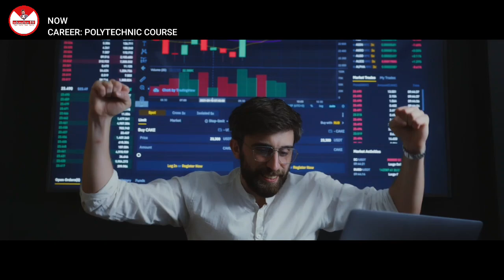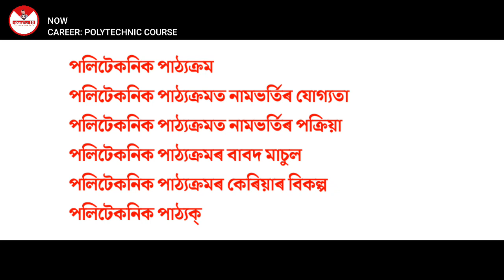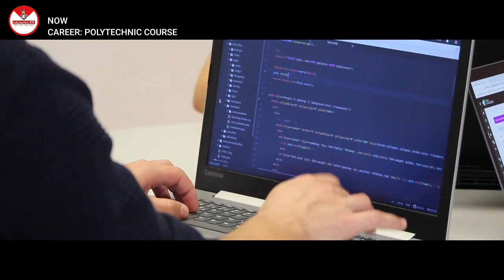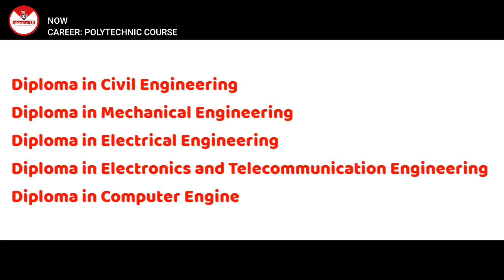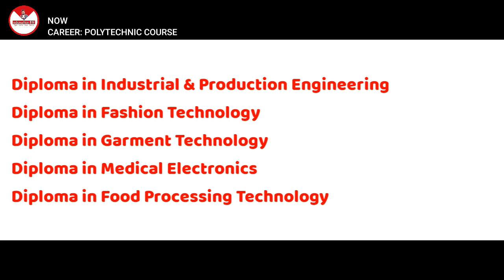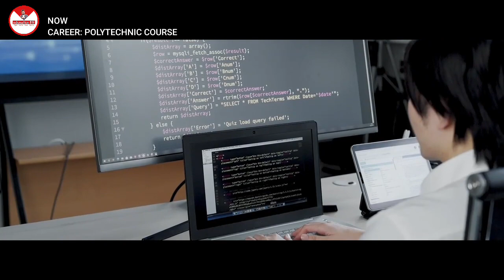Polytechnic Course Details in Assamese | Admission Process in Govt Polytechnic College | PAT online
Polytechnic Course details in Assamese. Are you confused about your career after completing 10th & 12th.

Students who have completed their 10th & 12th, must be looking for top career options in future. Many student want to pursue a polytechnic diploma course can see this video to avail complete details about polytechnic course in Assamese.

Polytechnic is a diploma or vocational course in which an institute focuses on delivering technical education. A Polytechnic course consists of various courses like applied science and industrial arts.

Hi, I'm Diganta, in this video I've tried to explain about the Polytechnic course complete details in assamese including types of Polytechnic courses, eligibility, process, course fee, scope and top govt Polytechnic institutes.

Available Diploma Courses in Assam Govt Paramedical Colleges

Diploma in Electronics and Telecommunication Engineering
Diploma in Computer Engineering
Diploma in Instrumentation Technology
Diploma in Chemical Engineering
Diploma in Textile Technology
Diploma in Agricultural Engineering
Diploma in Architectural Assistantship
Diploma in Textile Design
Diploma in Mechanical (Auto) Engineering
Diploma in Bio Medical Engineering
Diploma in Printing Technology
Diploma in Industrial & Production Engineering
Diploma in Fashion Technology
Diploma in Garment Technology
Diploma in Medical Electronics
Diploma in Food Processing Technology
Diploma in Mining Engineering
Modern Office Management (For Girls)

Troubleshot that I explained in this video are

What is Polytechnic course
Polytechnic course fee in Assam
Polytechnic courses eligibility
Polytechnic courses after 10
Polytechnic courses after 12
Polytechnic courses scope
Best Polytechnic courses
Best Polytechnic Branch
How to get admission in Govt Polytechnic college
Assam Polytechnic entrance exam
Assam PAT exam details
Assam PAT online form fillup